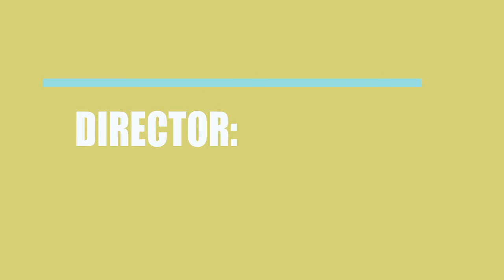A Fish Out of Water (2017) Movie Cast and Creators Info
Director, writer, and actor \ actress of the film A Fish Out of Water (2017)